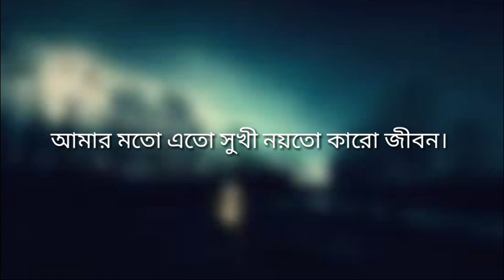আমার মতো এতো সুখী | খালেদ হাসান মিলু | Nur Alam Ziku | 2020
About song:
Artist: Nur Alam Ziku
Lyrics: Rafiquzzaman
Tune and main artist : Khalid Hasan milu
Sound & Mastering: Nur Alam

Lyrics
আমার মত এত সুখী নয়তো কারো জীবন
কি আদর স্নেহ ভালবাসায় ঝরালো মায়ার বাঁধন
জানি এই বাঁধন চিড়ে গেলে কভু
আসবে আমার মরণ।
নয়তো কারো জীবন
বুকে ধরে যত ফুল ফোটালাম
সেই ফুলের কাটা ছাড়া কি পেলাম
ভাগ্যের পরিহাস এরই নাম
কেন নিয়তির কাছে বারে বারে
হেরে যায় মানুষ এমন
নয়তো কারো জীবন